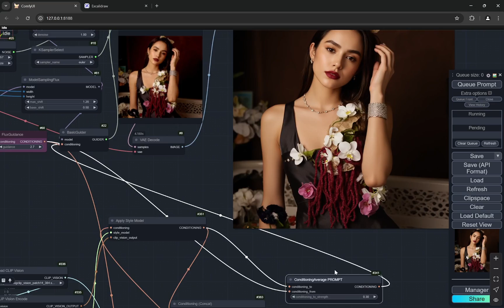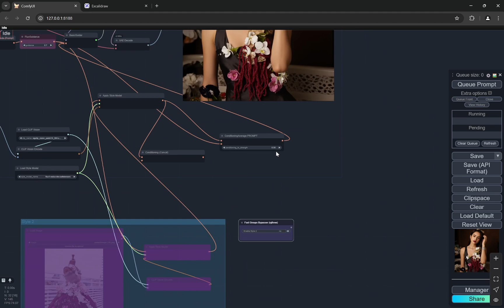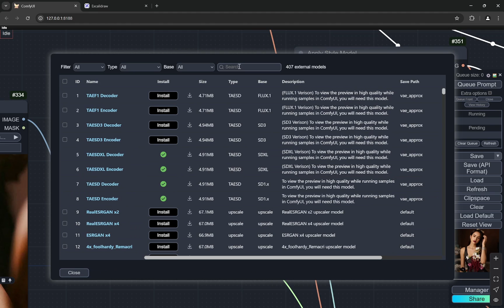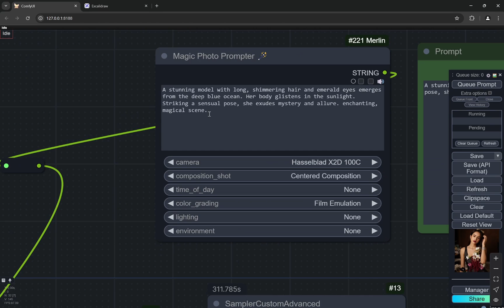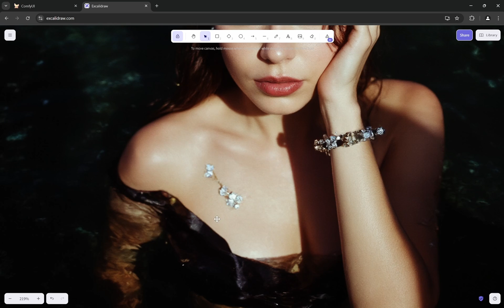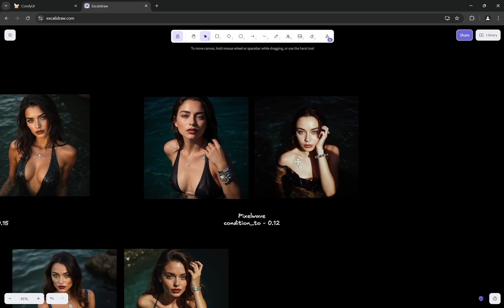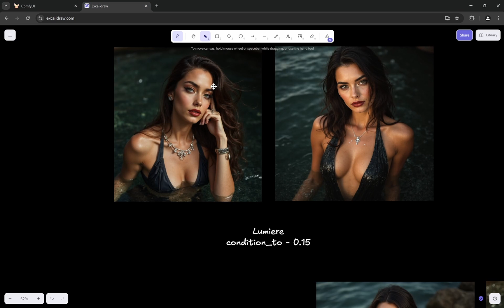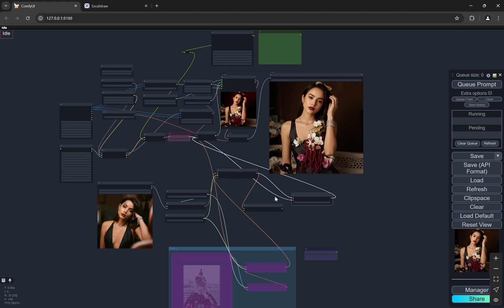REDUX WITH ALL FLUX MODELS - Flux Dev, Pixelwave & Lumiere (Multiple Style Images Workflow ComfyUI)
In this video, i will test Flux Tools Redux with different models like FLUX Dev, Pixelwave and Lumiere with an amazing workflow which allows you to mix 2 images for style as well as add lora.

Links-